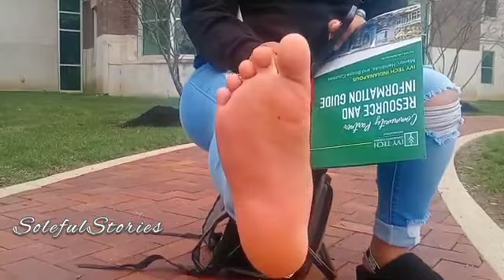Interviewing College Student about Her Soles 20 | Public Feet Interview | Scouting Soleful Stories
Join me, as I speak with strangers about the importance of Mental Health Awareness, Self Care,  the value of trying new experiences, coping mechanisms and the importance of Foot Care.
Mental health awareness is an important initiative to improve understanding of mental health conditions and increase access to healthcare for those who need it.If you talk about what you are going through, it brings relief from the emotional and mental stress you have been enduring for long.
Coping skills help you tolerate, minimize, and deal with stressful situations in life. Managing your stress well can help you feel better physically and psychologically and it can impact your ability to perform your best.
Trying something new will increase your self-confidence and open doors to enlightening experiences. The many benefits of staying curious and trying new things include: Improved memory, mood and motivation. Increased adaptability and agility to acquire new skills.
Self-care means taking the time to do things that help you live well and improve both your physical health and mental health. When it comes to your mental health, self-care can help you manage stress, lower your risk of illness, and increase your energy
Poor foot health can impede work performance and even result in lost time from work. And with poor foot health, you're less likely to engage in physical activity. The result is a higher risk of disease, such as heart disease and diabetes, reduced endurance and loss of muscle mass.